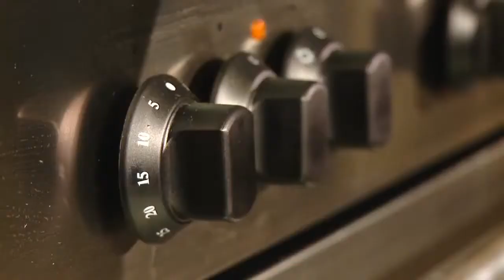Bamix batteur mixeur et encore - LaBonneCuisson